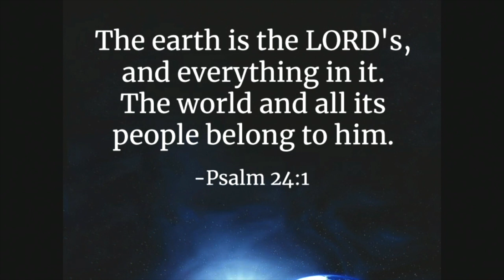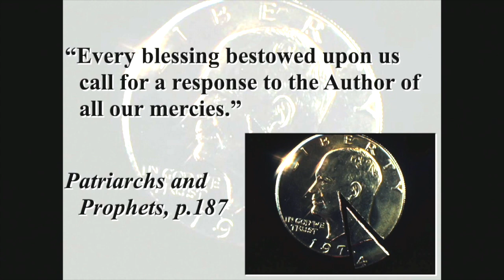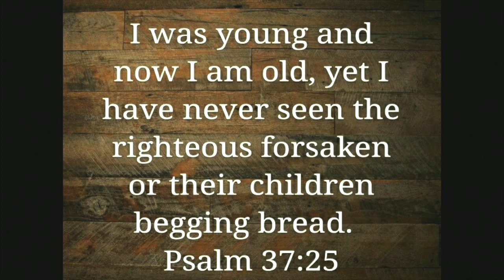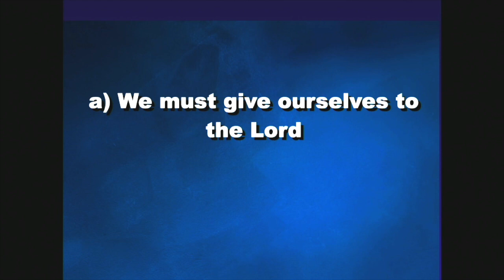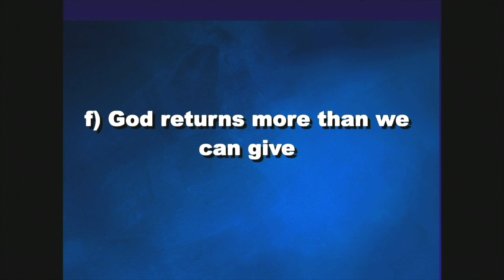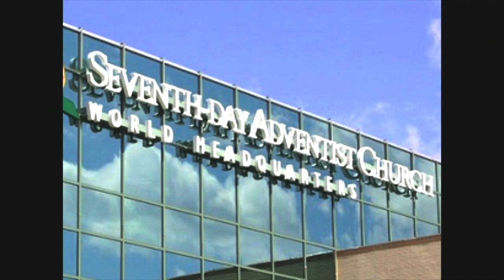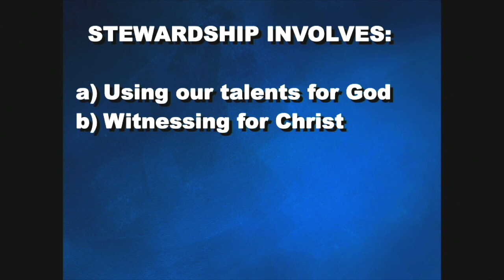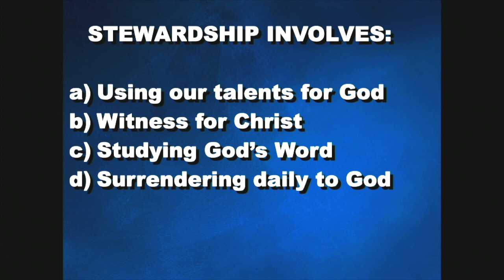Studying the Word of God: Lesson 21 Stealing from God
Join Pastor Ellie Green for Lesson 21 of this week's prophecy seminar!